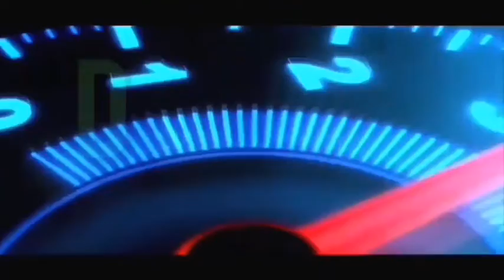SPOER live performance 100 hari Widodo PPLP KP